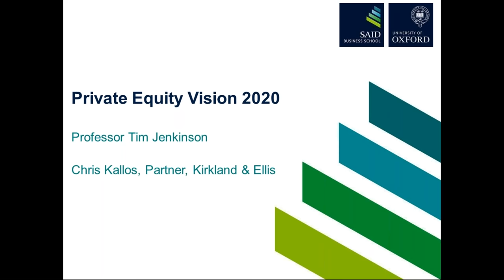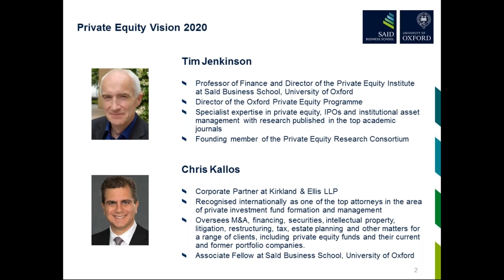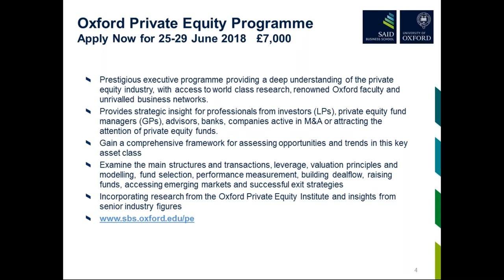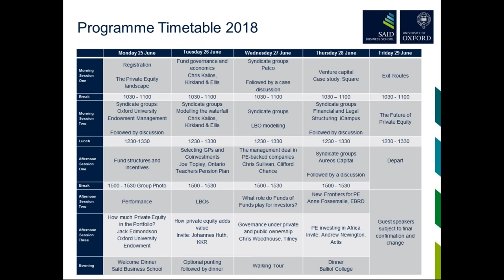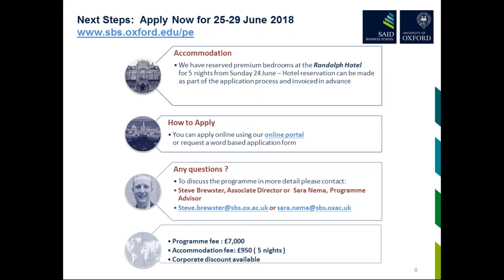Private Equity Vision 2020 - webinar recording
Professor Tim Jenkinson, Director of the Oxford Private Equity Programme and Chris Kallos, Partner at Kirkland & Ellis and Associate Fellow, Oxford University’s Saïd Business School as they discuss what’s happening now and next in private equity.